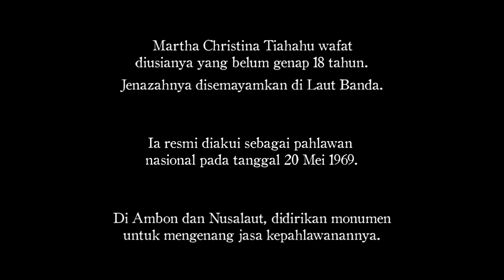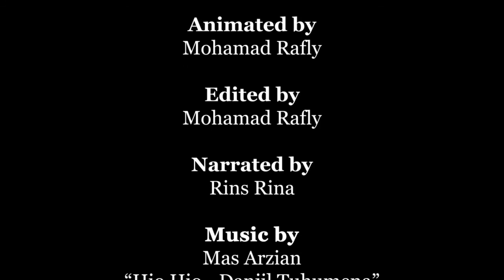Martha: Srikandi dari Timur - Animasi Dokumenter